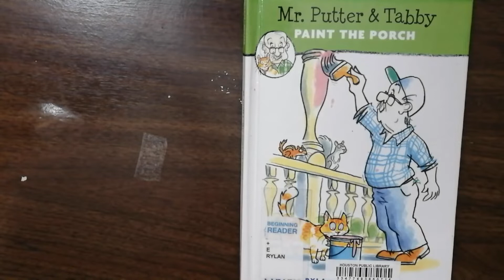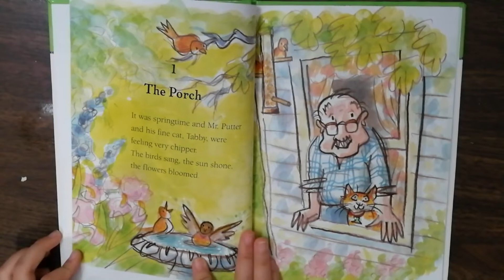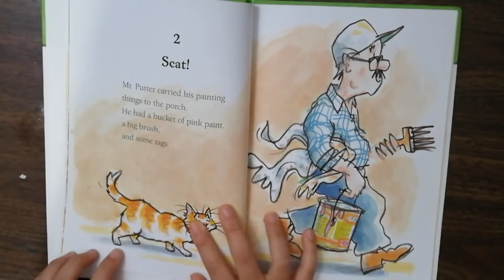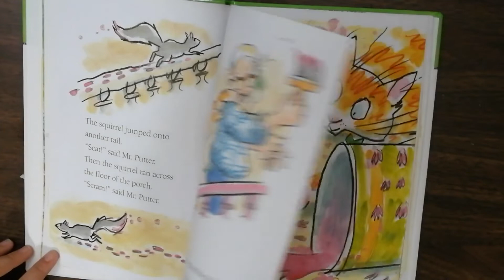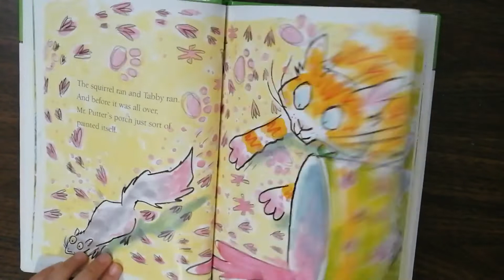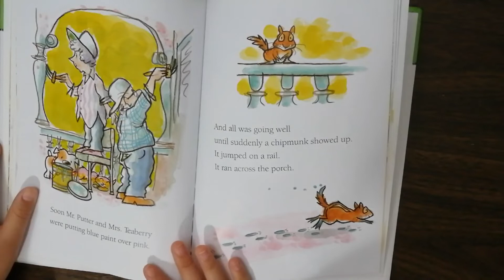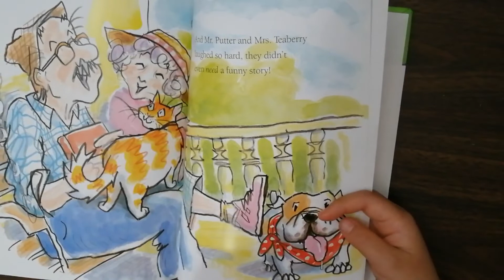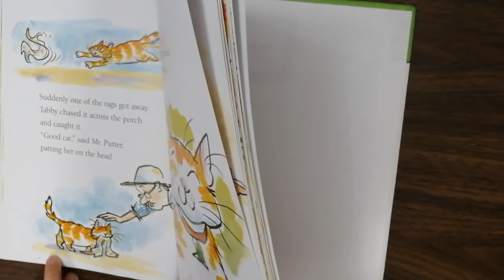Mr Putter and Tabby Paint the Porch, Kids Books Read By Kids